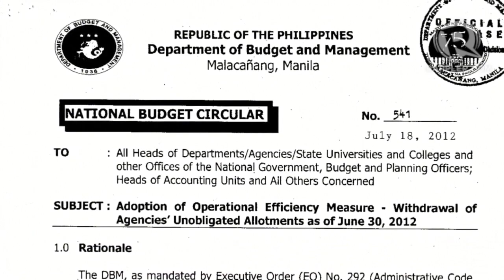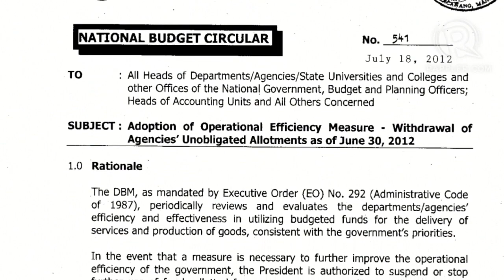Legislature defends DAP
More videos on Rappler Follow Rappler for the latest news in the Philippines and across the globe. FULL STORY

The validity of DAP can be questioned before the Commission on Audit or before trial courts and not the SC, Congress argues Follow Rappler for the latest news in the Philippines and around the world.